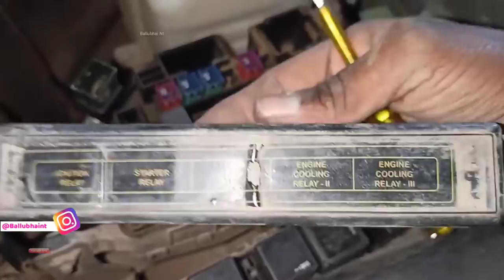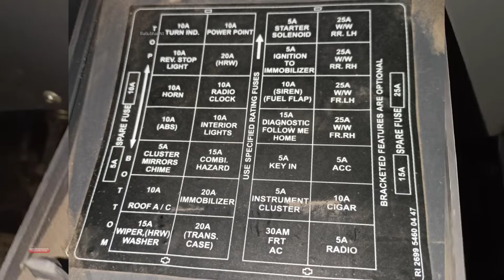Fuse Box Review | Fuse Box Checking | Tata Safari 2.2 | Ballubhai Nt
OBDII Diagnostic Scanner Lifetime Free Update
Full OBDII Function Scanner Lifetime Free Update

TOOLS AND SPANNER : BEST BUYING LINK :-
Taparia Digital Tester with LCD Display and Neon Bulb

Hello friends aj is video me dekhenge ki tata Safari ka fuse box or Relay kaise check Karen#FuseBoxReview FuseBoxChecking TataSafari2.2 BallubhaiNt agar ye video acha use full laga to like share comment subscribe Karna mere channel ko 😇🙌🏻